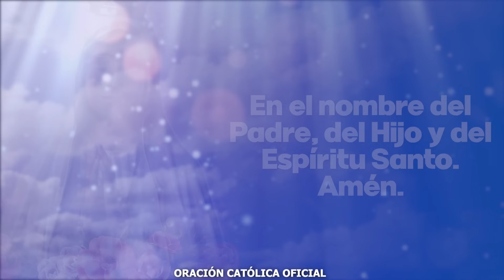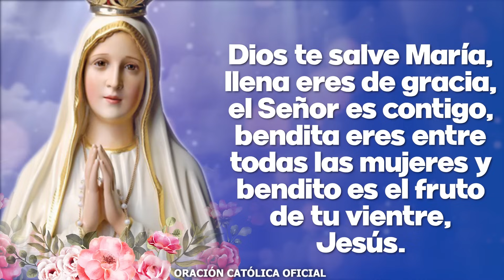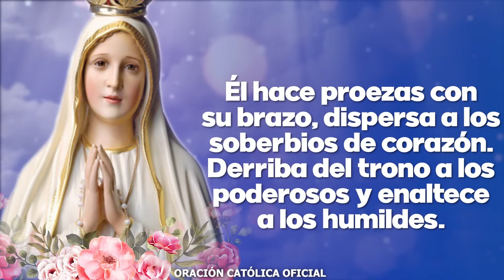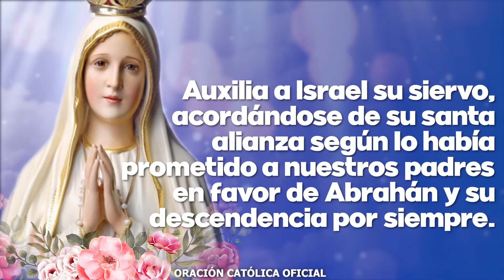Ángelus de Hoy LUNES 06 DE NOVIEMBRE DE 2023 ORACIÓN DE MEDIODÍA